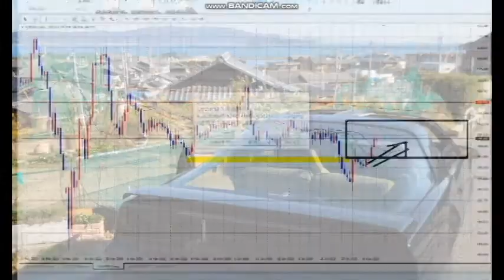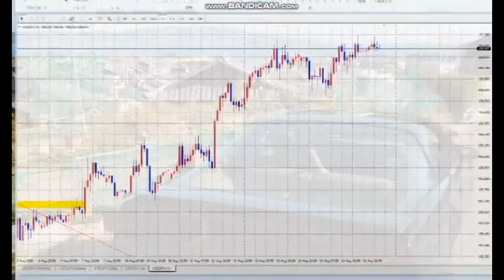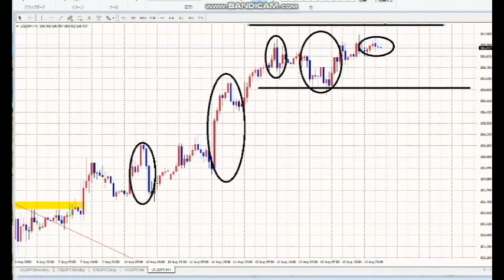【FX】来週はこうなる。